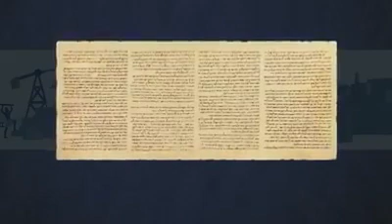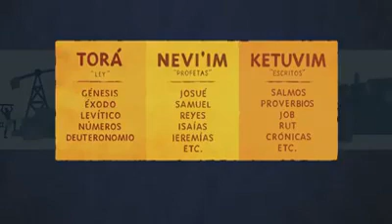Mensajes Cristianos Bíblicos - Qué es la Biblia?